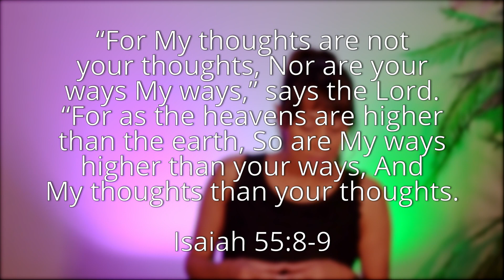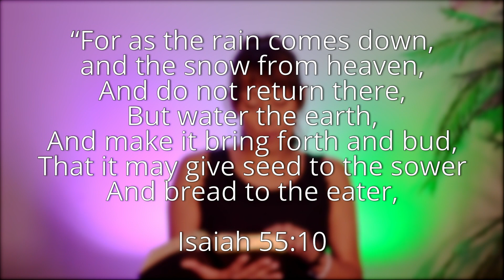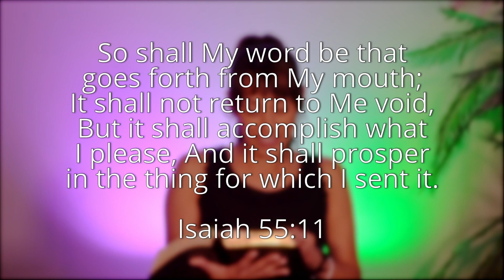Go Out In Joy - 09/20/2023